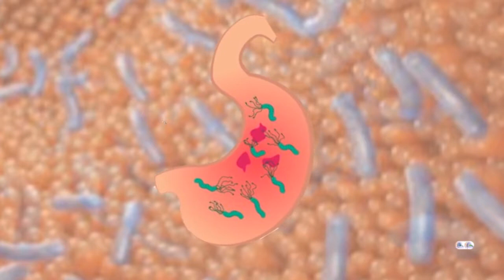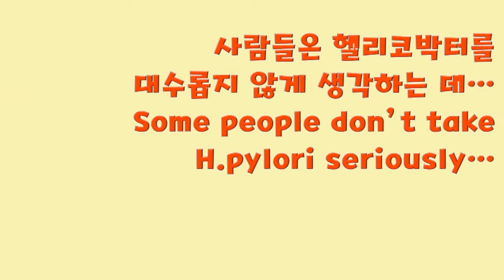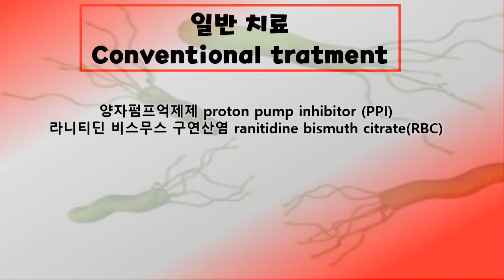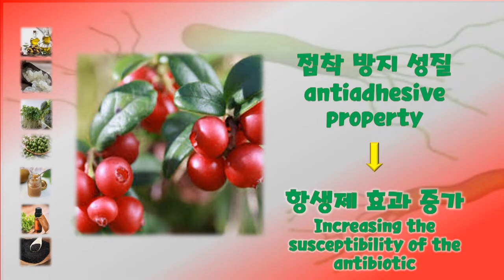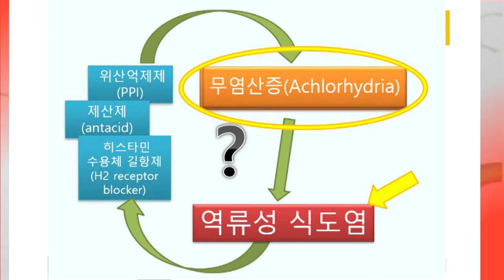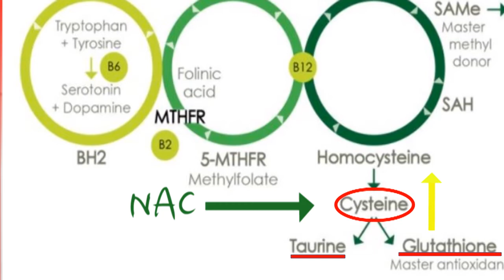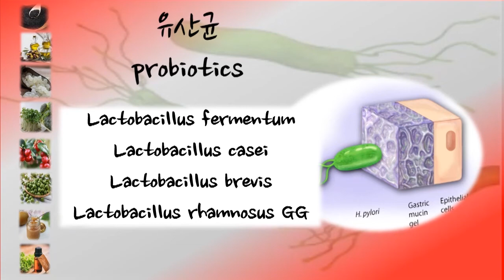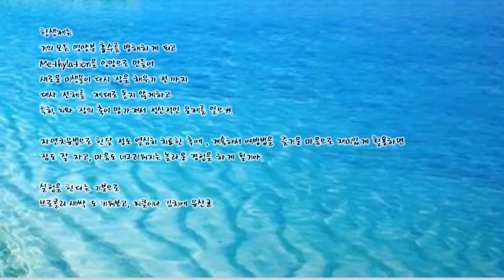15.헬리코박터 제균과 예방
헬리코박터 파일로리 특징에 따른 제균 방법
헬리코박터 예방적 치료
헬리코박터 적극적 치료